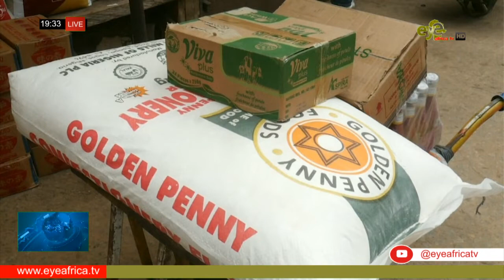WORLD BANK TO ALLOCATE $30BN TO TACKLE GLOBAL FOOD CRISIS